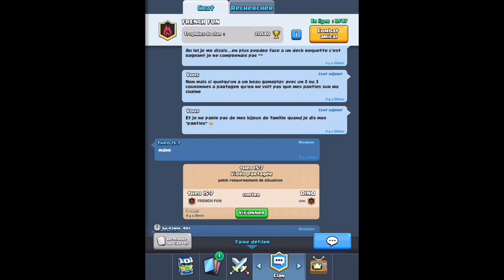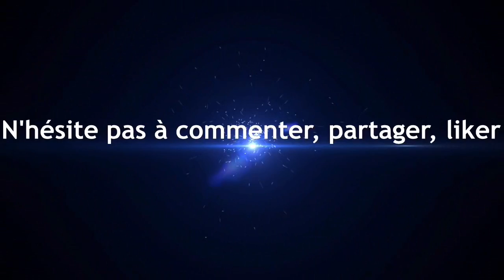Clash Royale : Comment contrer les Deck Mortier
Hello tout le monde, vous faites peut-être parti de ces joueurs qui en ont marre de rencontrer un deck mortier 1 partie sur 2, et bien voici comment se débarrasser assez tranquillement de ce deck qui pollue la métagame actuellement .
Vous pouvez me suivre sur Twitter : @Bello93youtube